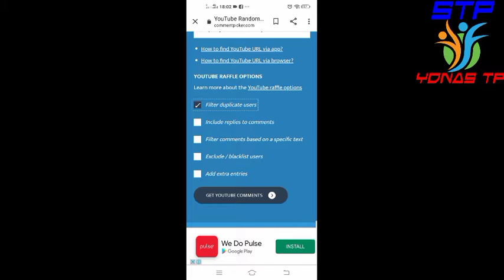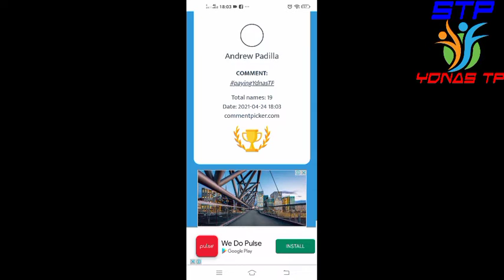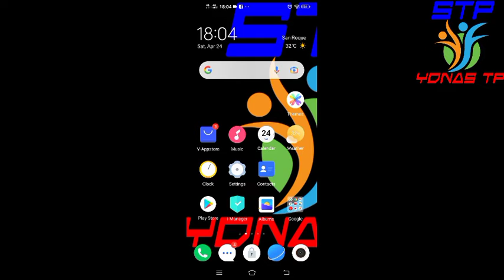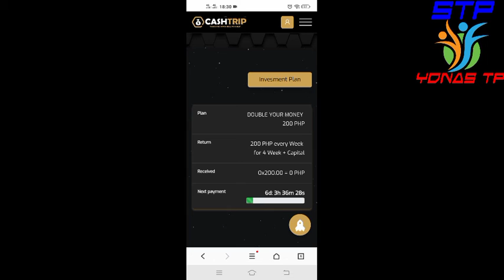LEGIT FREE PAYING SITE| Pagka-Sign up mopa lang kikita kaagad ng Php200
Subrang legit guys. pagka sign up mopa lang may 200 pesos kana kaagad. double Ang kita dito wala kang ialalabas na pera. kahit may regular work, part time o tqmbay pwding pwede ito sayo. Ang makukuha mong Php200 mga ka Ydnatics ay pweding pwede mona itong e-Invest. Four (4) Times a month ka pweding mag invest. Ang kagandahan dito, maging double Ang pero mo. For example ung free 200 mo e-Invest mo, after a week magiging 400 na un. imagine kung umabot na sa 1K Ang investment mo mo times 4 mo eh de may 4K a month ka nawalang ginawa. so it's up to you guys if you try it or not. just click the link below if you are interested. thank you.

To all Winners of the raffle PM on my FB acct

Kung gus2 mo sumali sa pa give away ko ito Ang mechanics

Give away Mechanics
2. Like
3. Comment "PayingSite"